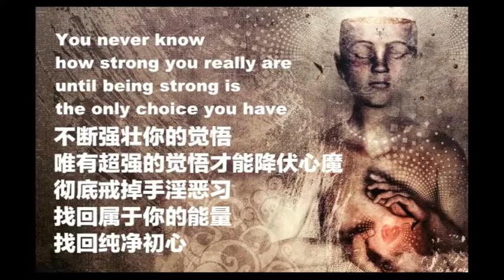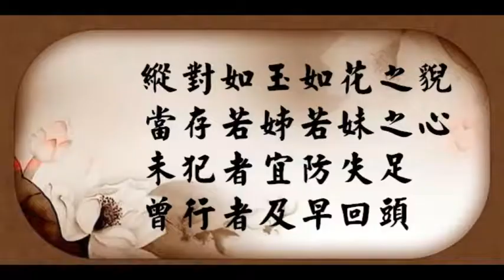福報的能量守恆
紀曉嵐講過一個故事，有兩個人，生辰八字相同，同年同月同日生。按理來講，八字相同，命運應該差不多。而一個人嫁給比較富裕的人家，過富裕生活，但四十多歲就死了。另一個人呢，嫁給貧窮人家，過貧窮生活，活到八十多歲。

說明八字想同，命裡福報差不多。富裕的人過富裕日子，四十多歲就死了。貧窮過苦日子，活到了八十多歲。這就是福報能量守恆。

有的人很風光，但是很早就去世了。有的人很苦，卻很長壽。這就是福報的長度和寬度的差別吧。

所以不要羨慕風光的，要惜福，壽命能長久。大凡大吃大喝的，不僅自己福報吃喝沒了，連子孫福報都吃沒了。所以不要羨慕大吃大喝的。

其實生命的長度是可以控制的，只要不浪費，惜福，一般容易長壽。不惜福，浪費，想要長壽太難了。老天爺不喜歡暴飲暴食的。